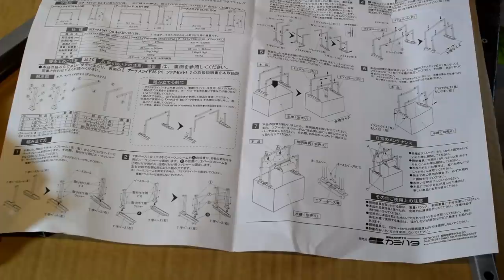大型水槽のライトスタンド紹介設置！そして大型水槽の疑問質問にお答え！？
120cmオーダーメイド水槽の照明は吊り下げで！ライトスタンドの紹介、「カミハタ アーチスライド BS 1200」他・・参考までに
「ボルクスジャパン レディオアーチ」「カミハタ ヴォルテスアーム」「自作塩ビ管ライトスタンド」なども紹介
動画後半では前回の動画の反響が大きかったので質問、疑問にお答えしています

紹介設置したライトスタンド